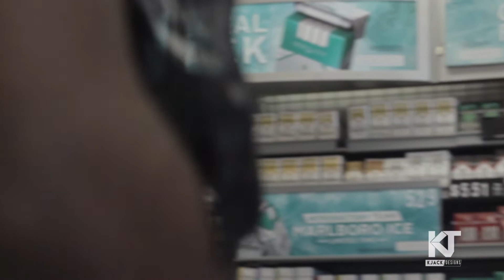Xanaxtreme - Make It (Official Music video) Dir and Edited by KJACKDesigns